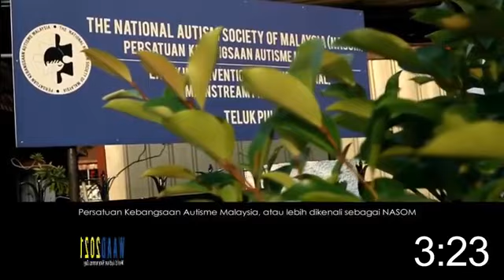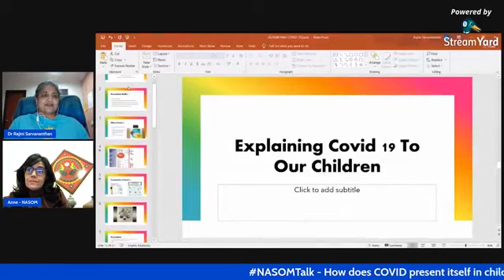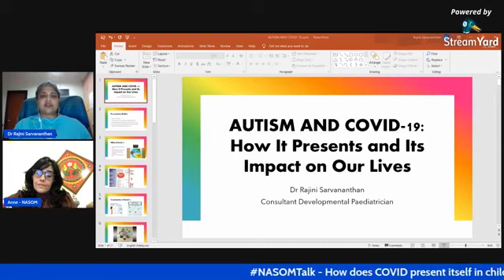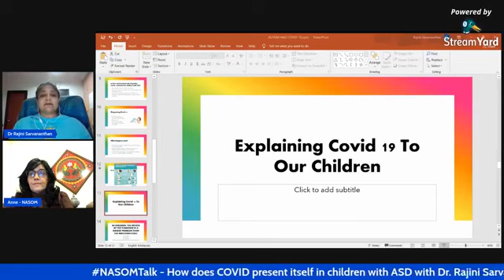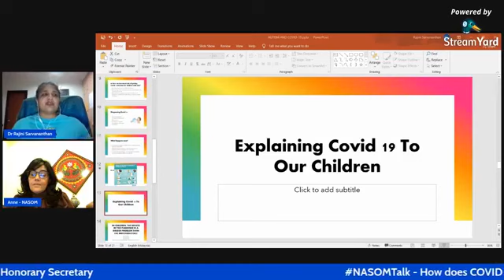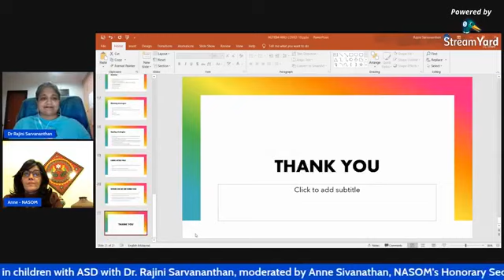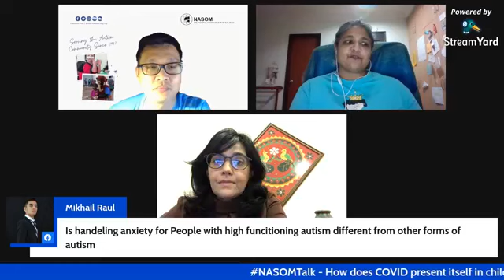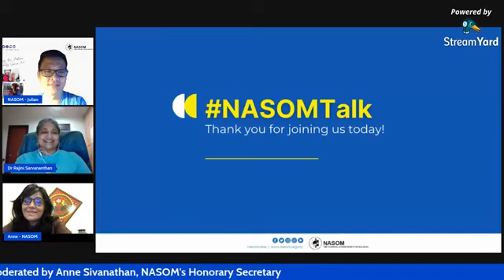NASOMTalk with Dr Rajini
Watch Dr Rajini Sarvananthan (Consultant Developmental and General Paediatrician at Park City Medical Centre, Baby and Beyond Child Specialist Clinic and a Visiting Consultant at University Malaya Medical Centre) discussing about How Does COVID Present Itself in Children with ASD in conjunction with the World Autism Awareness Month celebration.